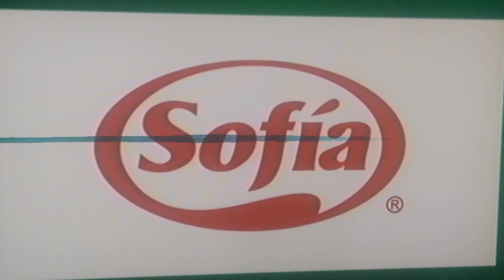Intro Brasil vs Bolivia eliminatorias United 2026